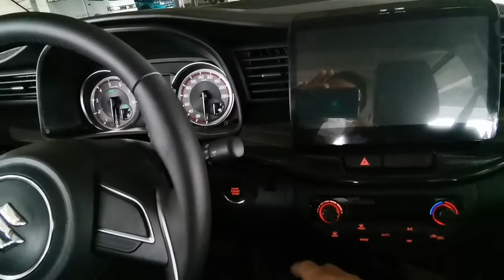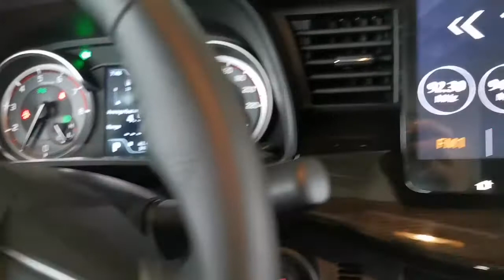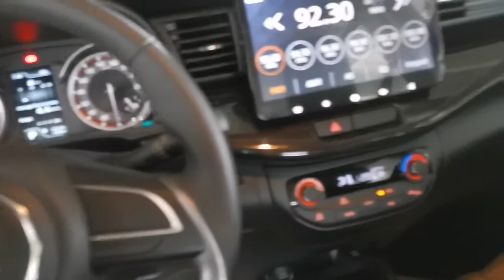Maruthi XL7 walkthrough